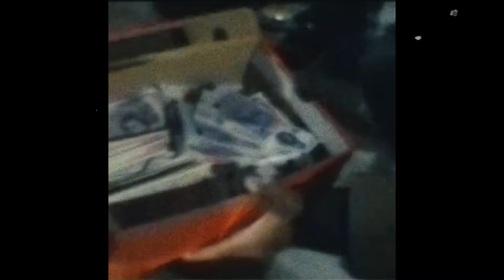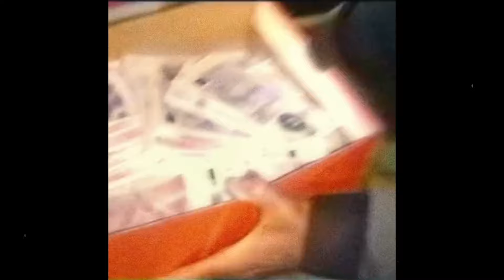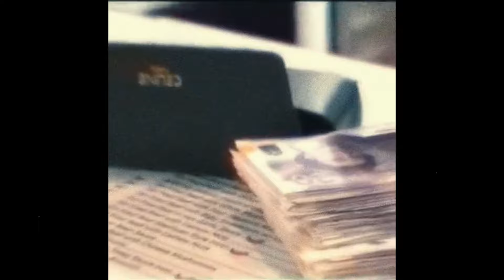(free) tory lanez x drake type beat -"ibiza promises"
Prod.Melange x Melo x Imregii